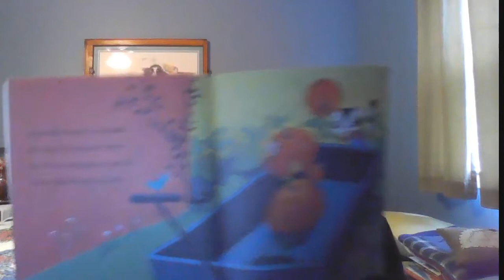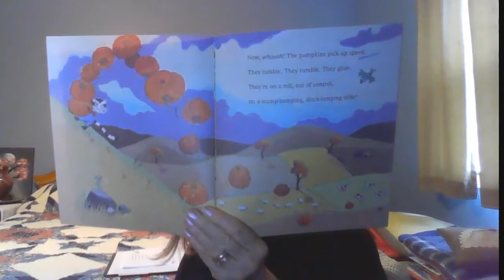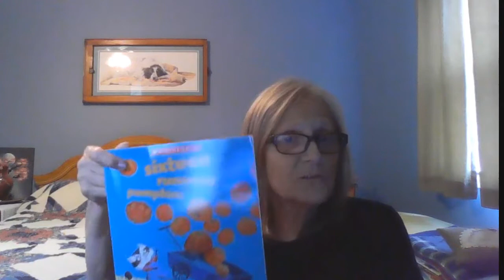Prevention Storytime: Sixteen Run-A-Way Pumpkins